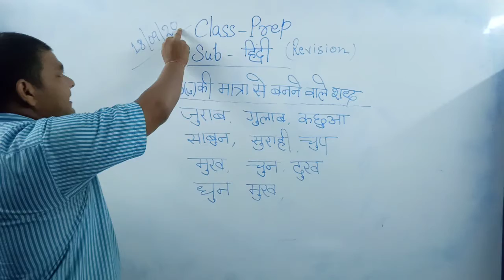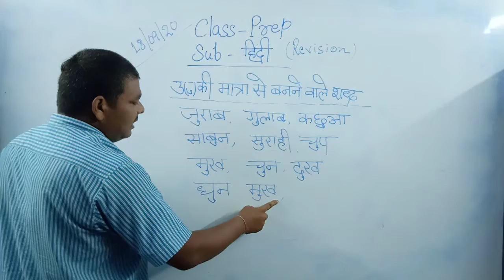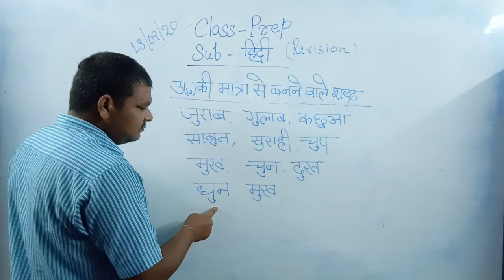Prep Hindi 18 Sep 2020